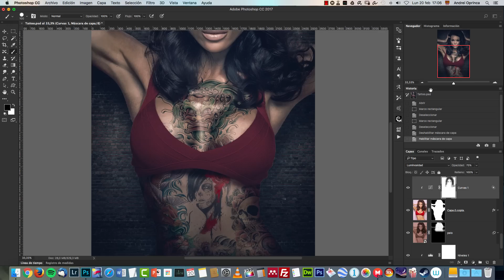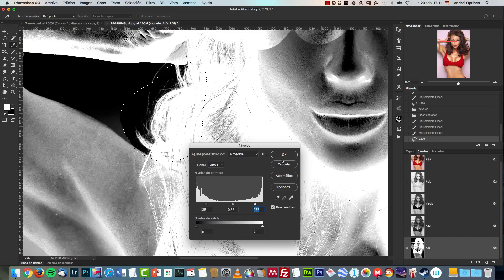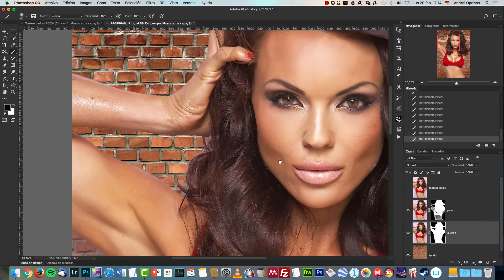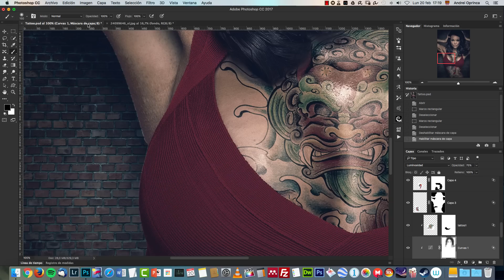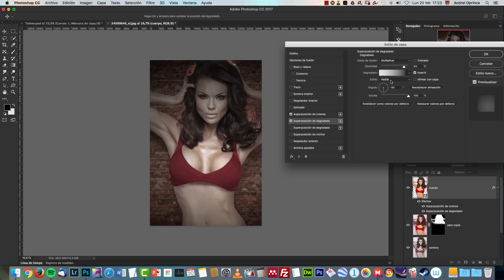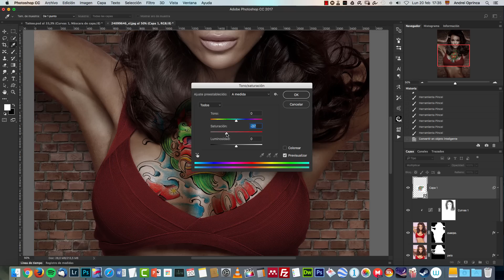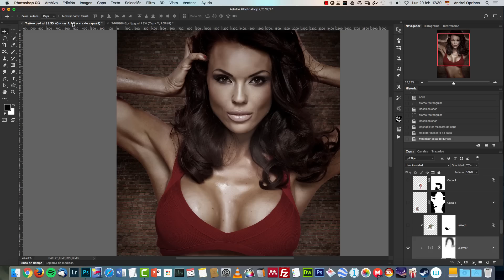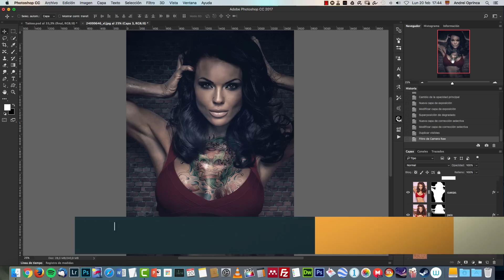Aplicar Tatuajes Realistas en Photoshop [Facil]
Crea tatuajes realistas y efectos dramáticos para tus fotos. Descarga las fotos de stock gratis

Veremos cómo eliminar fondo de estudio en dos fases, separando el pelo y el cuerpo en dos capas distintas. Aplicaremos tatuajes digitales y usaremos una técnica de fusión de capas para obtener el máximo realismo y dar textura a tatuajes en Photoshop.